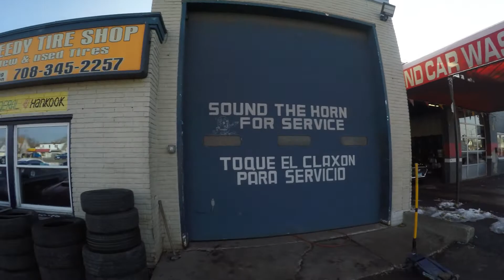Nearly Destroyed Friends New Mustang 5.0 Doing This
Joined up with some friends to get their cars detailed and tried calling 5 tire shops for tires but half of them didnt answer. New tires coming soon as well as other mechanical installs in my class in the next few days as I should be selling this car soon.